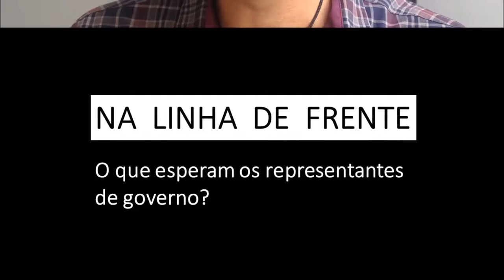Virada das Nacoes Unidas 2016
Participantes da Virada das Nações Unidas em 2016 falam sobre a simulação de negociação a partir dos seus papeis designados para o evento.